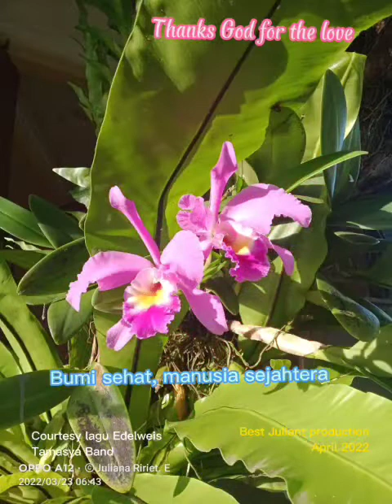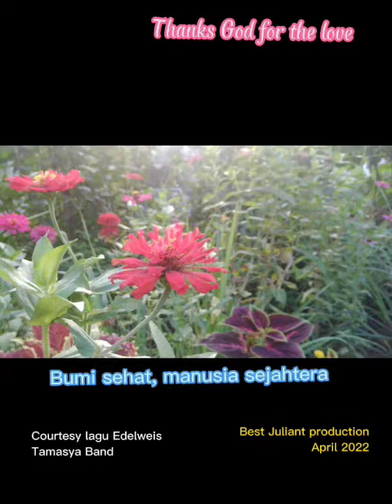Thanks God for the love - Bumi sehat manusia sejahtera